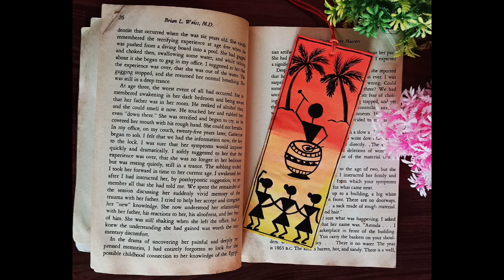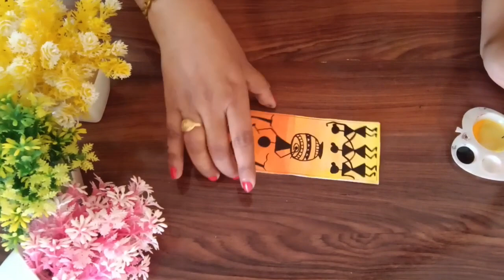Easy DIY Bookmark Idea|How to create Warli Bookmark... in minutes| Super Easy Bookmark| Part-2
Hello friends, this is the part 2 of bookmark making. in this video you will learn the process of bookmark making, with warli art.

Part -1 Gond art bookmark link

For Art and craft free classes please join my whatsApp group

Bookmark kaise banate hain.